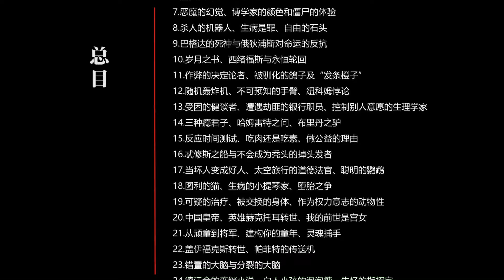谌洪果思想实验课（36）：三个母亲的选择 海因茨困境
还有15集这个系列将完成上传。在此就一些读者问题做个统一答复：洪果擅长多学科对比，是贺卫方最得意的门生之一。这个系列按照通常放开来脱稿讲的话必将控制不住。在我们的要求下，为在每集20分钟左右而最终完成50集鸿篇巨制，洪果被迫赶着时间完成了录制。故看起来画面不甚好看，但全是他自己的撰稿或略作发挥，而非简单照本宣科。谢谢大家的持续关注。全部50集将在今明两天内完成上传。
谌洪果思想实验课50讲将以全新的哲学思考方式催生你的头脑风暴助你思维肌肉的锻炼 帮助我们以理性健全的姿态，理解世界、理解人类、理解自我，提升我们的观念水位和智识创造力 除了像洞穴比喻 电车难题 缸中之脑 幸福机器 无知之幕这样的经典哲学思想实验 我们还会从科学实验 历史事件、文学故事、神话寓言等领域的材料中发掘那些足以启发我们展开哲学追问的思想实验 只有观念才能改变世界 而且观念本身就是美好的 相信这门思想实验可会让你充分感受思想的魅力和力量